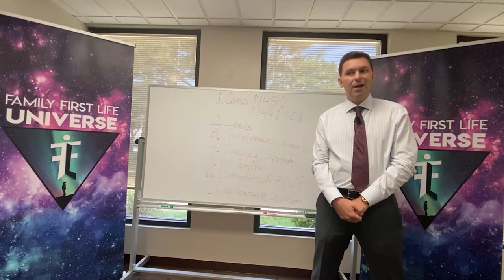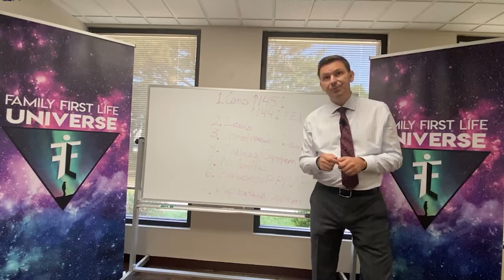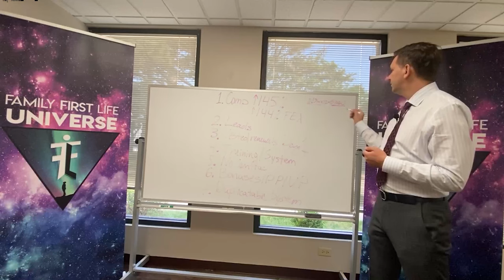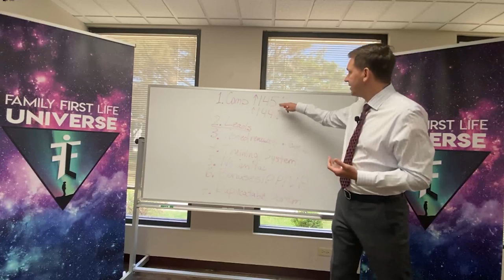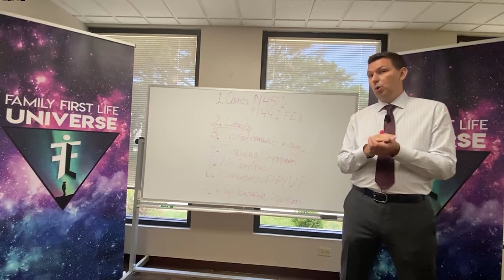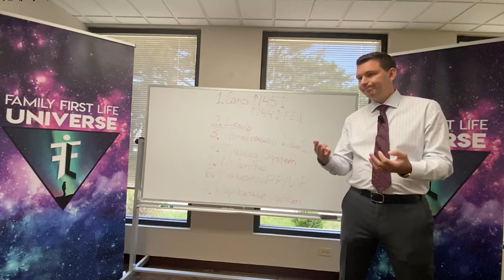Family First Life Universe Ivan Vedrov BDM